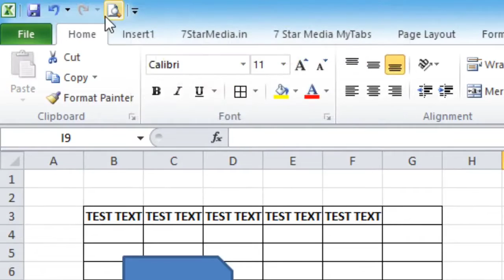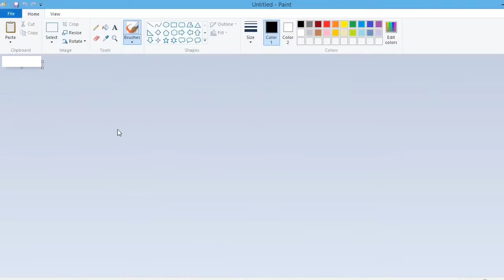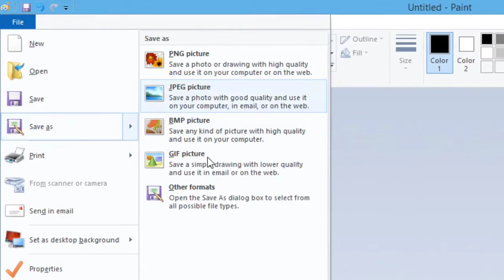Add Calculator and Camera Button in Excel | Screen Capture in Excel | Take Screenshots in Excel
Screen Capture in Excel | Take Screenshots in Excel | Add Calculator and Camera Button in Excel | Excel में Camera । Excel in Hindi